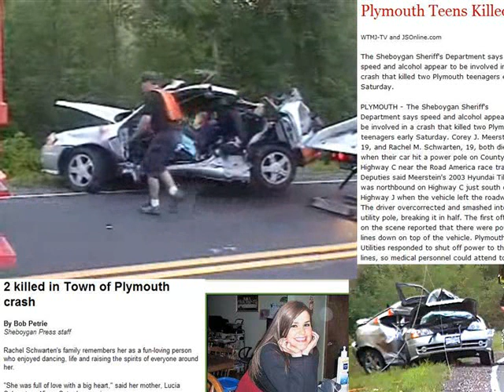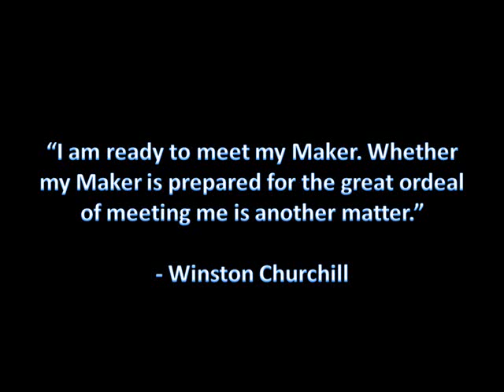Tribute to Rachel Schwarten Part 1